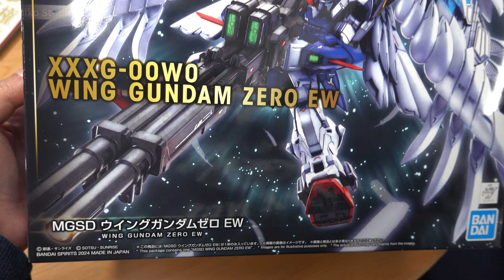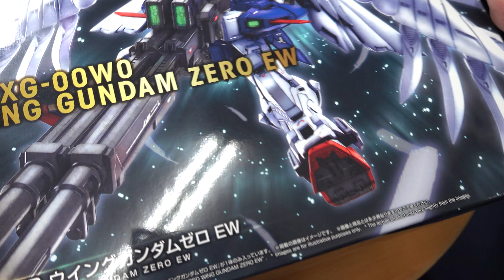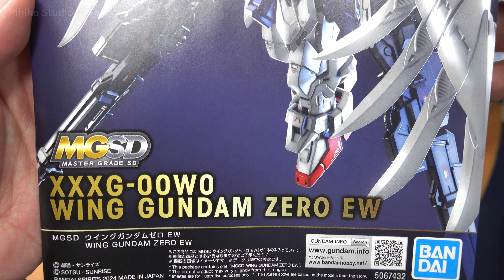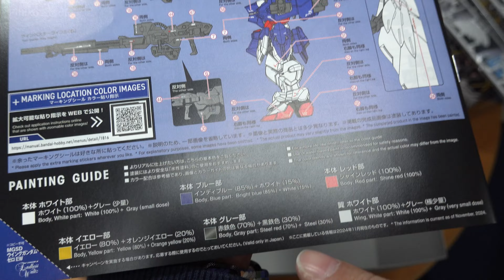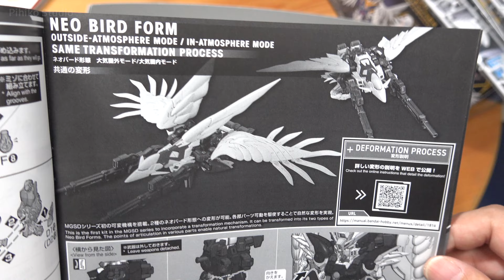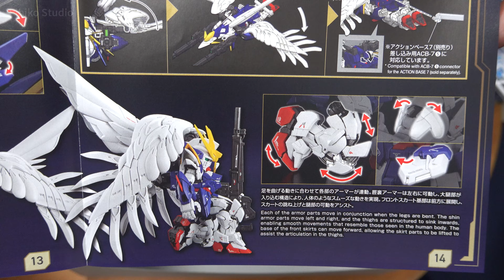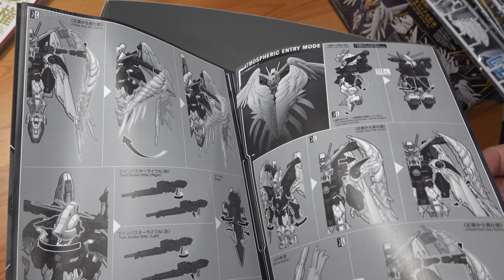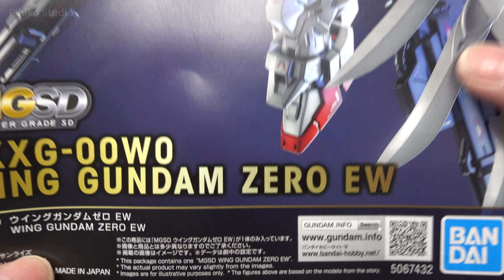MGSD最高傑作飛翼鋼彈零式掉毛EW開盒報告《新機動戰記鋼彈W 無盡的華爾茲》MGSD XXXG-00W0 WING GUNDAM ZERO EW UNBOXING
就算我說別溢價買也太帥XD?! 難以抗拒???
飛翼鋼彈零式EW
更多:
成田機場直送命運鋼彈神王裝備開盒報告《劇場版機動戰士鋼彈SEED FREEDOM》HG 1/144 Destiny Gundam Spec II & Zeus Silhouette UNBOXING

全能攻擊自由鋼彈開盒報告《劇場版機動戰士鋼彈SEED FREEDOM》HG MIGHTY STRIKE FREEDOM GUNDAM UNBOXING

模型做一半LIVE 430 發售即組裝!! RG鋼彈2.0真的超越MG還是超越PGU了嗎XD "RG 1/144 RX-78-2 GUNDAM Ver.2.0"素組裝 | 高畫質模型製作實況聊天

更新與實況主要通知都在Facebook粉絲團!!!必讚!!!